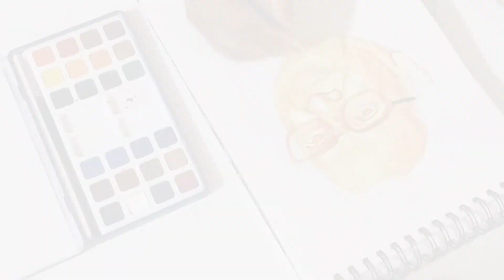Kavi Kusumagraj Sketch | Marathi Bhasha Din | How to do water color portrait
This video is about Kavi Kusumagraj water color portrait painting. How to draw Kavi Kusumagraj Sketch... Special Drawing for Marathi Bhasha Din. How to do water color portrait. Kusumagraj Portrait. Hope you like the video.

Artistic Cluster
KEEP WATCHING